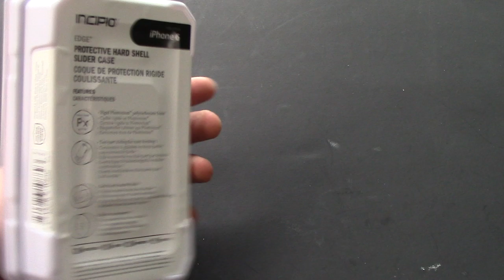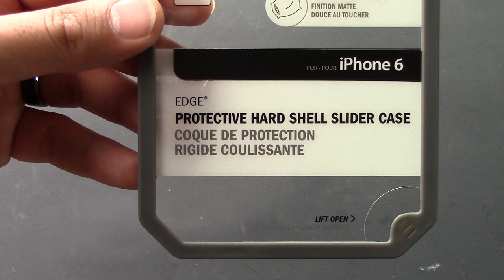Incipio Hard Shell Slider Case iPhone 6